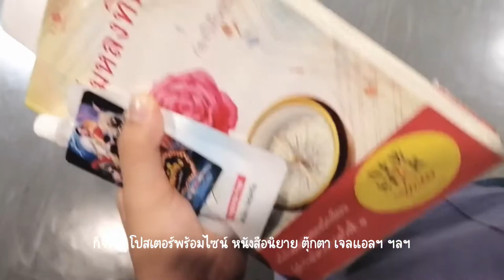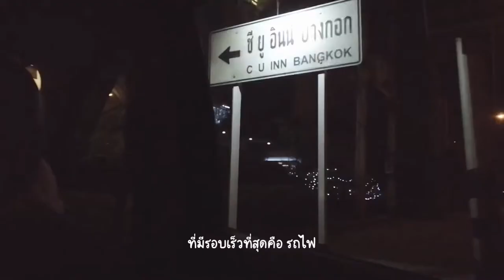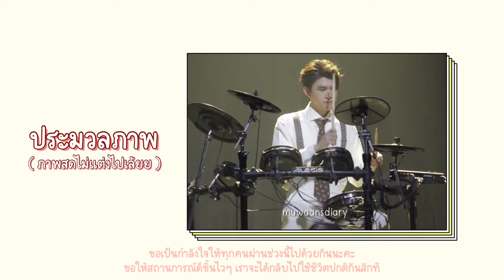vlog 2020 — ชีวิตที่คิดถึง ;—; fan meeting ,11am café ,open house 🏠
Film : CANON 600D ,Huawei Nova3i ,iPad Air3
Program : VLLO